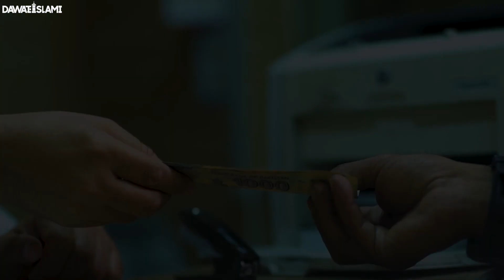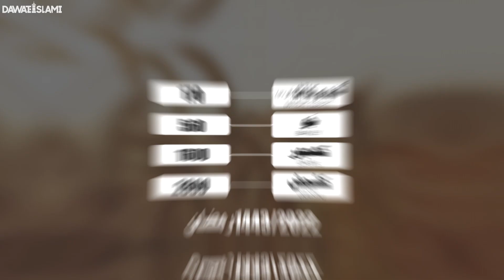Sadqa e Fitr Kitna Daina Hai? | Types Of Sadqa e Fitr | Sadqa e Fitr 2022